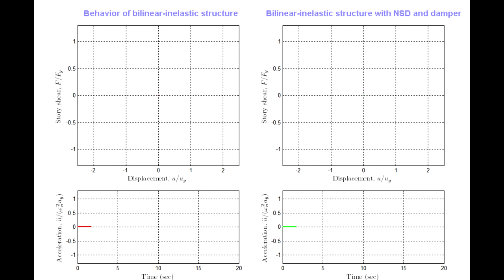Response control in SDOF systems using Negative stiffness device (NSD)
This video demonstrates the reduction in base shear and acceleration of a SDOF system by comping the force-deformation behavior of an uncontrolled system with an adaptive system subjected to Kobe ground motion data (1994). Adaptive system here refers to the assembly of primary structure, negative stiffness device  and the damper.

Addition of the NSD, which is capable of exhibiting nonlinear elastic negative-stiffness, to the SDOF system will result in the reduction of acceleration and base shear of the structure. Essentially, a bilinear elastic system can be emulated without reducing the structures stiffness—referred as "apparent weakening". The excessive deformations caused due to the reduction in "apparent stiffness" can be contained by adding a passive damper.

(Top, Left) Force deformation behavior of the primary structure.
(Top, Right) Force deformation behavior of the adaptive system.
(Bottom, Left) Acceleration response of the primary structure.
(Bottom, Right) Acceleration response of the adaptive system.